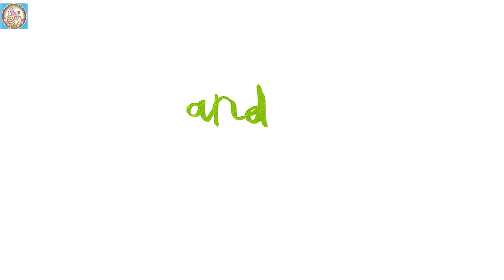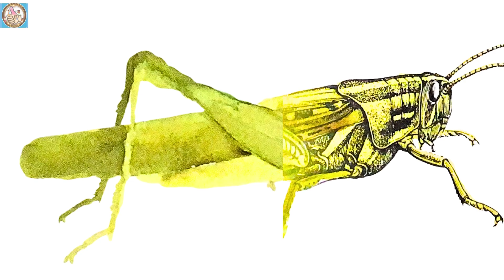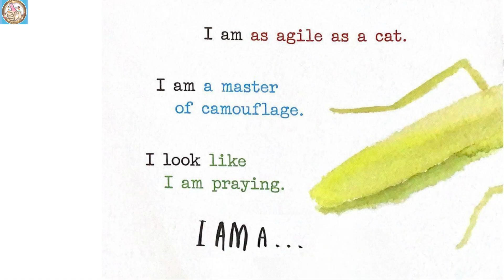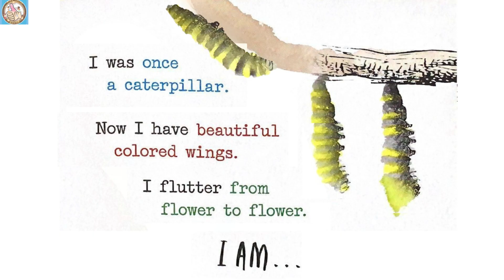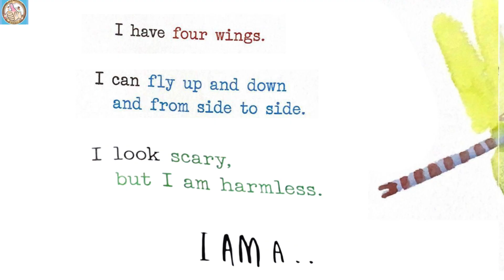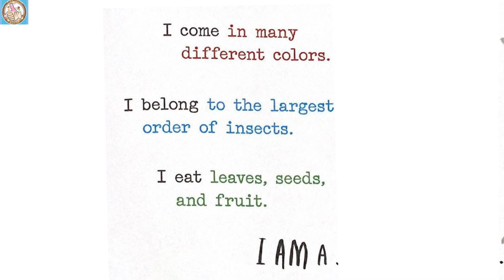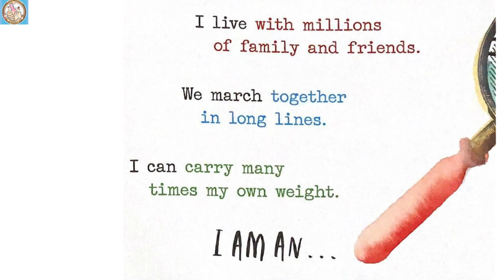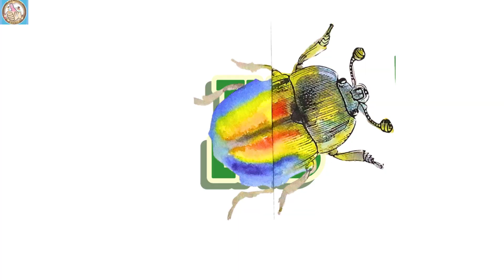Heads and Tails Insects ( Animated Read Aloud ) Insect Study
Yellow and black stripes. Red with black spots. Can you guess what insect is on the next page? A beautifully illustrated companion to Heads and Tails.

I live in a hive. . . . I AM A . . .

Hopping, flittering, hiding, crawling . . . Can you guess what insect will appear next? Paired with simple clues, nineteenth-century artwork inspires the illustrations that lead children from page to page, from tail to head, as they discover whether their hunches are right. Whether mosquito or dragonfly, ant or grasshopper, stick insect or praying mantis, the insect creatures found in this enticing book will have children buzzing with curiosity.
Families and teachers can use the this book to encourage children to discuss, write and draw their own insect clues.

At the end of this book there is one final surprise for children to discover, an animal that does not belong with the others. Do you know why?

Canty has successfully given this timeless and popular topic an engaging and fresh feel. Head and Tail Insects will delight and engage a new generation of budding entomologists.